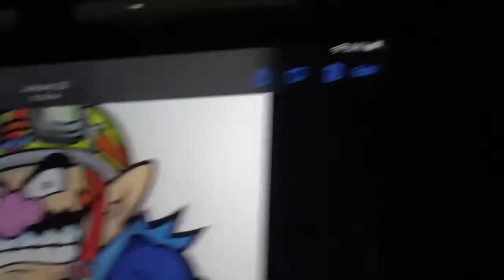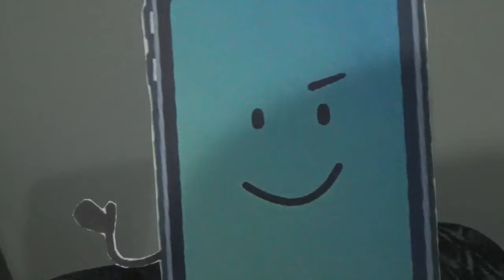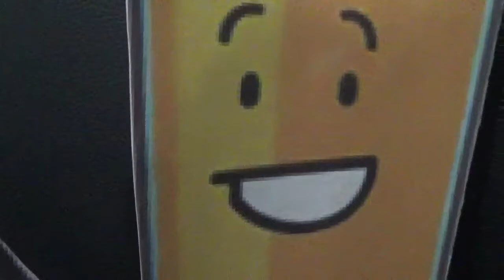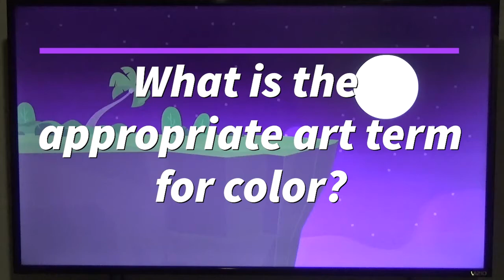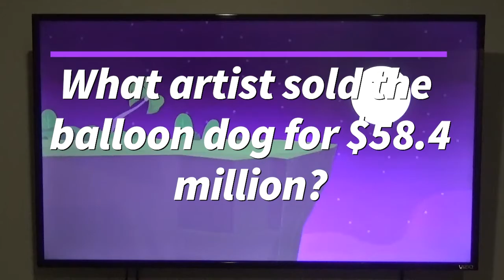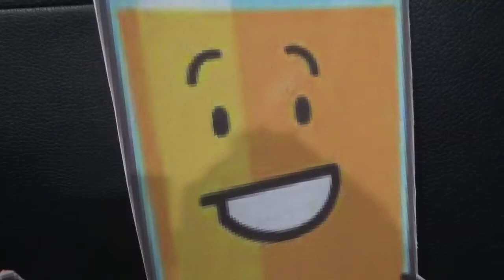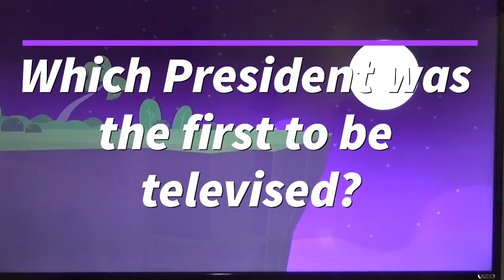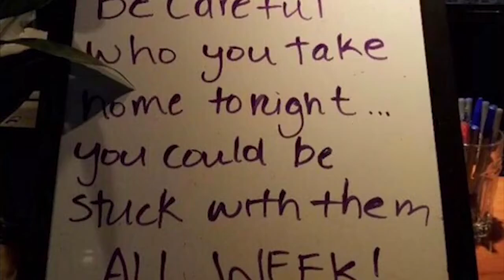The Deals Season 1 episode 7 Thinking Fast!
What's up everyone! Episode seven is out now. The next matchup is Sally facing against Bunnie as the next battle of the show is the stealing contest. Each category is school subjects and has four questions. But who is going to win this episode? Bunnie or Sally? Find out until the end of the first round. Some of you guys left my channel and that is not good. Once again, I'm so sorry everyone that I haven't post any videos that long but I'll try to keep up my channel. Remember, I will not upload every video on Friday. That is the only day that I can't make or upload a video. Enjoy the show of the Deals!